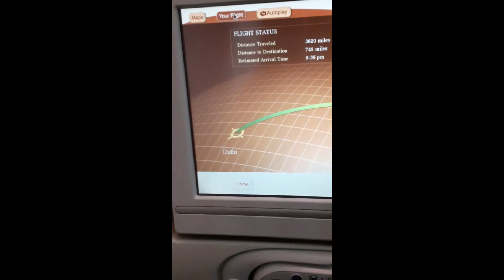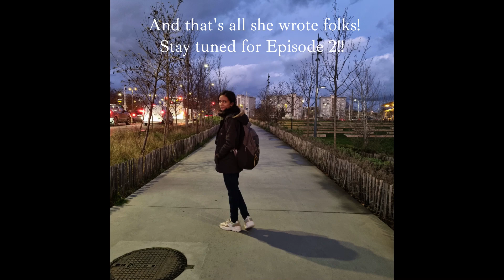studying abroad for a semester- episode one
Heyyyy y'all!
It's been a while.. but I'm back! I'm in France!! YAY! I can't believe I'm actually here and sometimes it seems like I'm in a dream. Anyways, here is episode one of my journey from India to France, solo travelling, and travelling internationally for the first time!!! It was very scary as well as empowering and I'm already a completely new (fatter) version of myself. Hope you enjoy!

Lot of warm hugs!
Liza